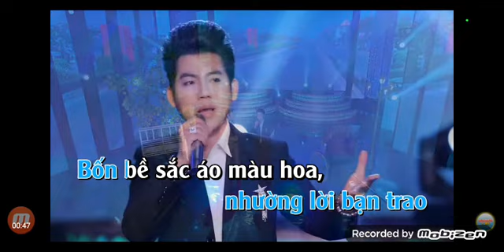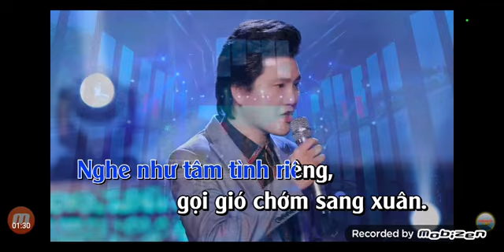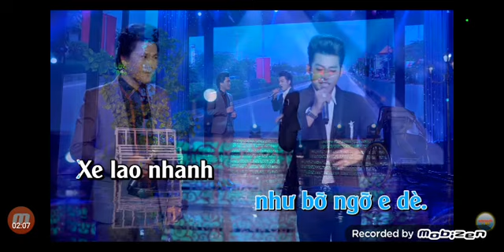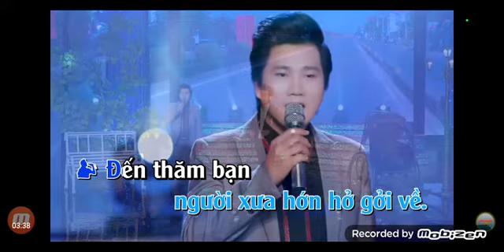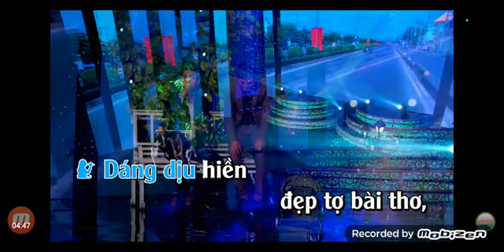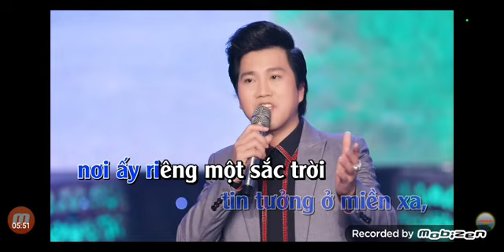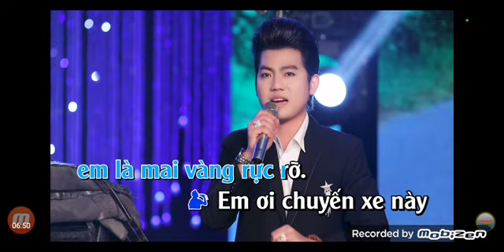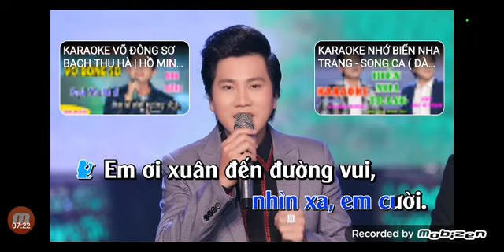tân cổ = chuyến xe tây ninh = mời kép = sc = với bửu ngọc